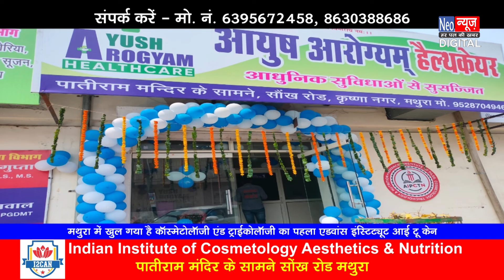मथुरा - कांग्रेस ने मोदी सरकार पर लगाये आरोप